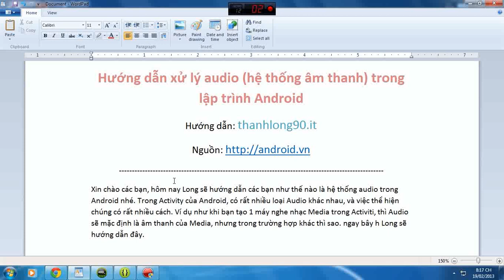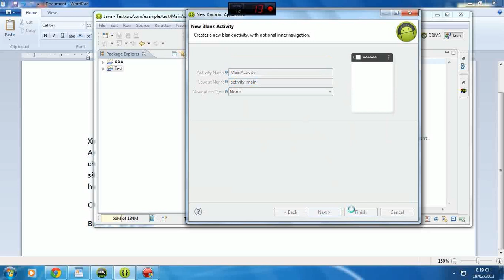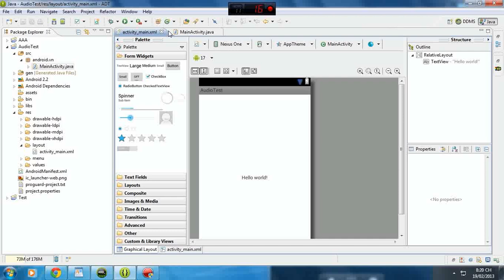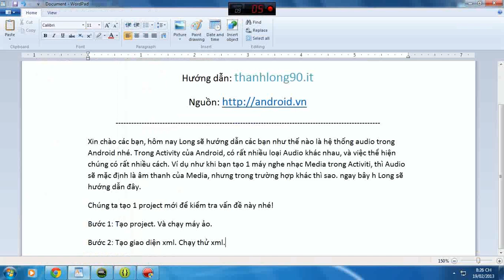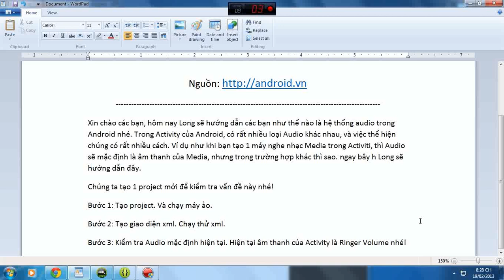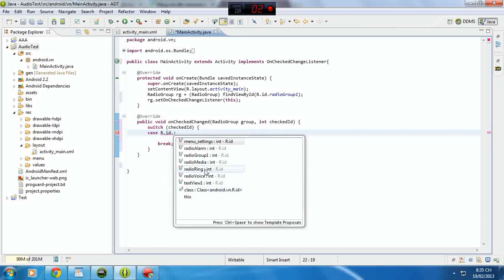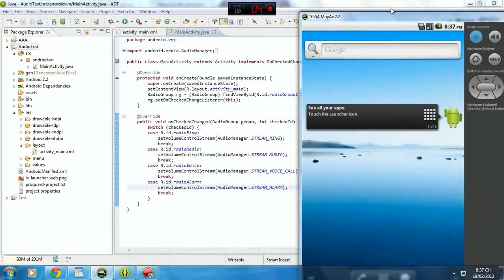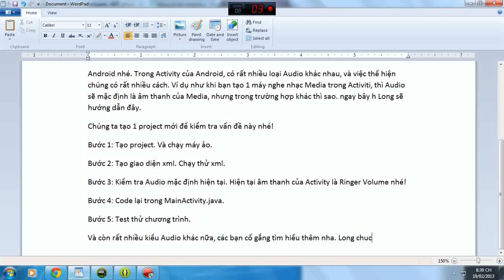Xử lý Audio (âm thanh) trong lập trình Android